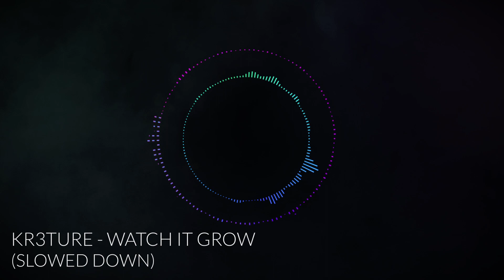KR3TURE - Watch It Grow (Slowed Down)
A slowed-down version of the song 'Watch It Grow' by KR3TURE •||• Amazon Music